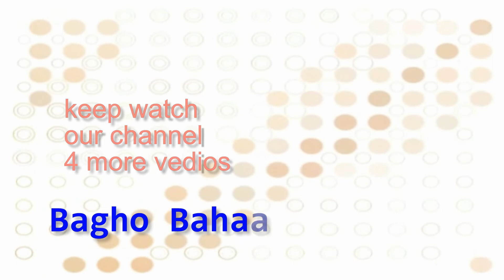AWAL QALAM PA KHPALA XABA CHI NOOM STA KHKUL KO